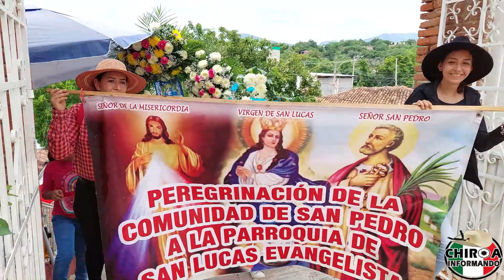PEREGRINOS DE SAN PEDRO MICHOACAN SEGUNDA PARTE 2023